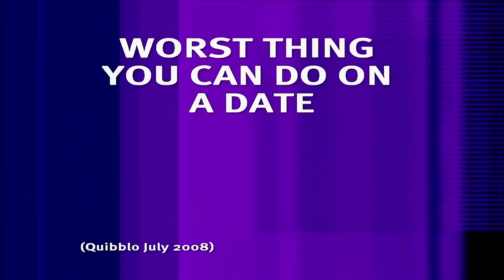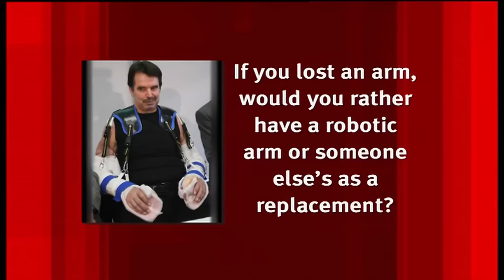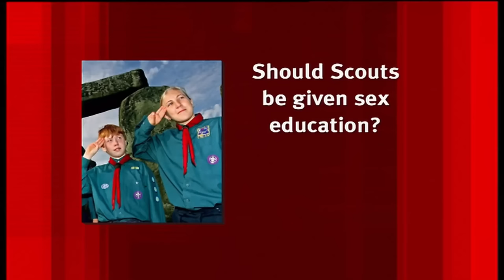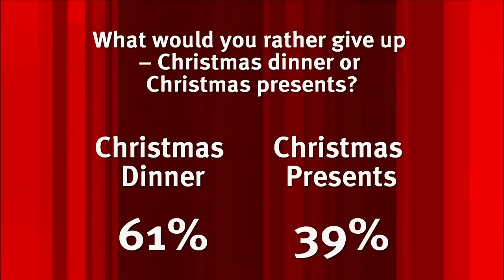30 Minutes of Funny Moments From Series 07 | 8 Out of 10 Cats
Here are 30 minutes of funny moments from Series 07. It's like a full episode, just more chaotic!

statistics.